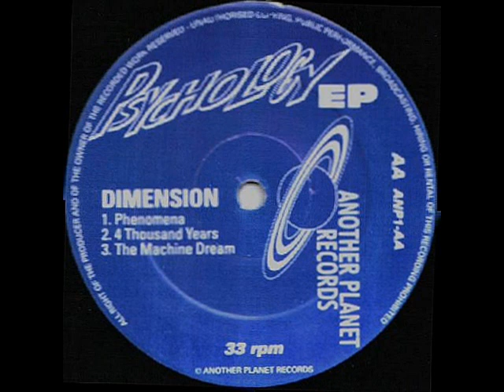Fozbee & Cooz Life